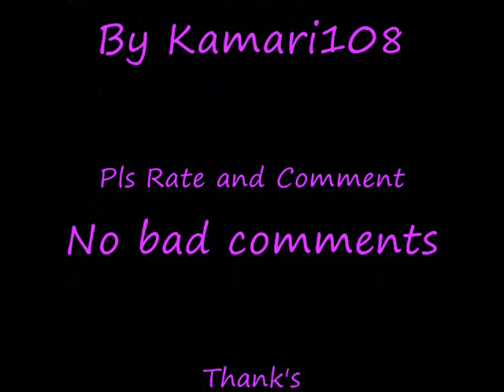Today/Just Dance Puppy Video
Today Just dance and my wonderful puppies